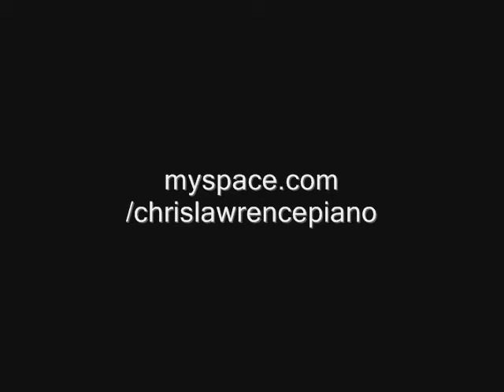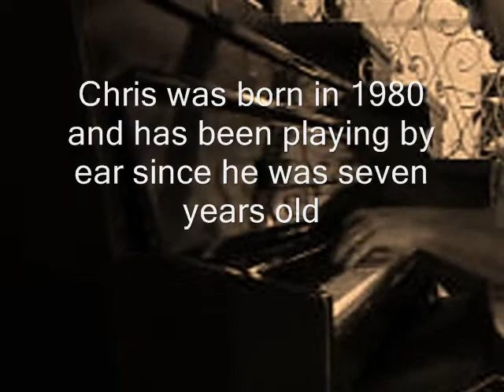Chris Epic: Original Contemporary Piano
This is a video of personal photos, video, and original art work.  Dedicated to my lovely wife, Kristine.